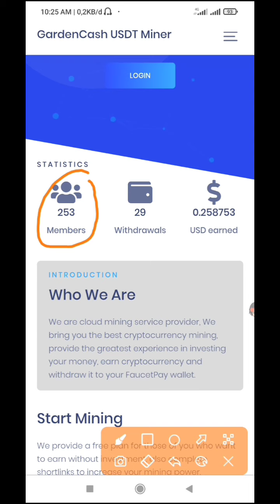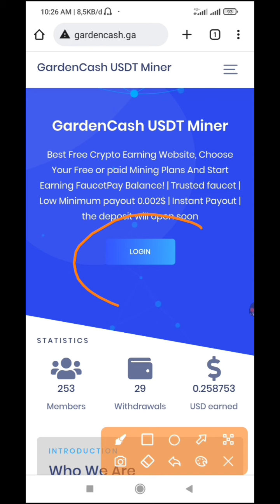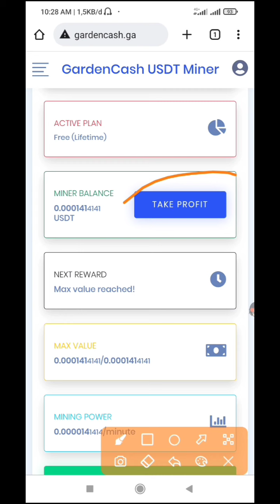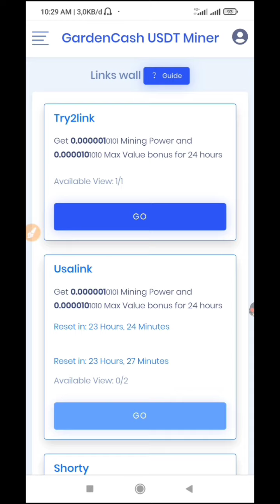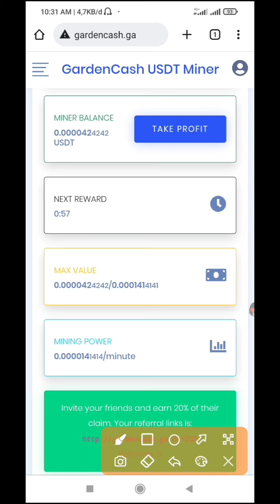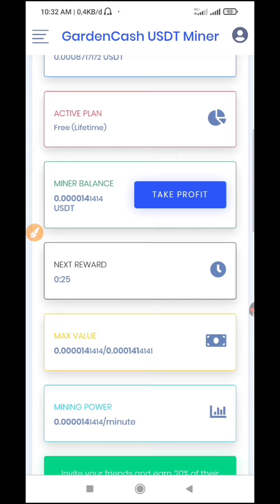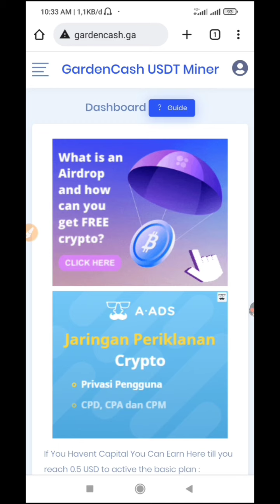Baru Nih !!! 100% Gratis, Tanpa Deposit, Klaim Usdt Tiap Menit, Mining Faucet Usdt 2022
Simak videonya sampai selesai & jangan di skip yah... agar kalian paham dengan tutorial yang di sampaikan.

Jangan Lupa Bantu Channel ini dengan Cara :
TERIMA KASIH.

bitcoin gratis android, nambang bitcoin di pc, nambang
bitcoin terpercaya, nambang bitcoin di laptop, nambang
bitcoin di android 2020, nambang bitcoin di termux,
nambang bitcoin 2021, nambang bitcoin android, mining
bitcoin, mining bitcoin 2021, mining bitcoin gratis tercepat
2020, mining bitcoin gratis, mining bitcoin gratis tercepat
2021, mining bitcoin android, mining bitcoin indonesia,
mining bitcoin gratis tanpa deposit 2020, mining bitcoin
terbaru, mining bitcoin android tercepat tanpa deposit